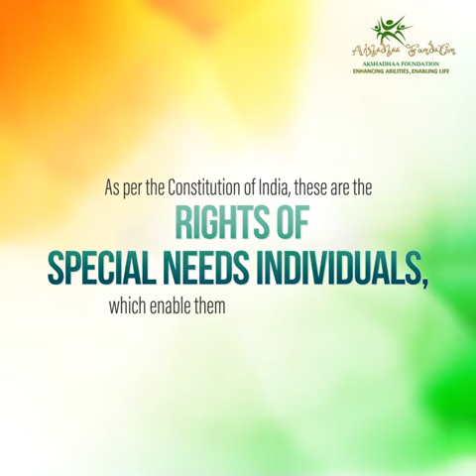Happy Republic Day | Akshadhaa Foundation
We proudly celebrate the 74th Republic Day with you.